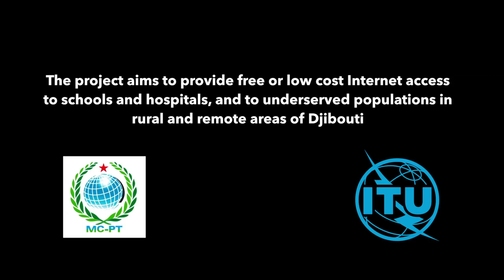Djibouti: Wireless broadband to improve connectivity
ITU in partnership with the Ministry of Communication, Post and Telecommunication (MCPT) of Djibouti, has implemented a project to deploy wireless broadband technology to improve Internet connectivity and to promote the development of innovative ICT applications